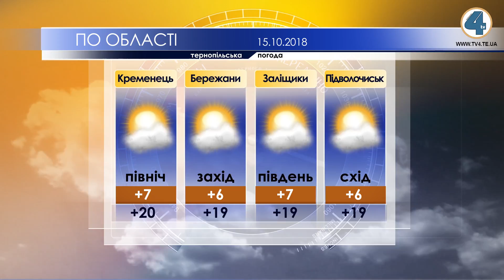Тернопільська погода на 15 жовтня 2018 року